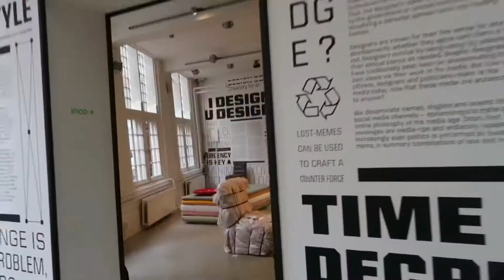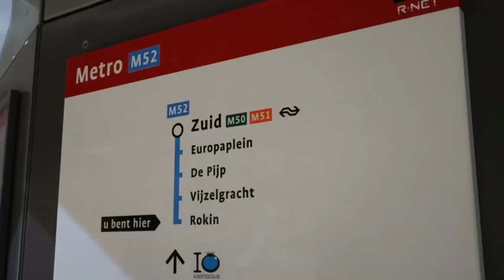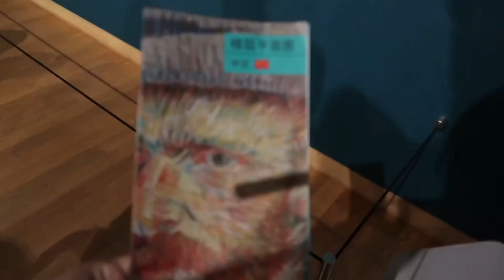5 Days In Netherlands 🇳🇱 | LAMeVlog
I visited Netherlands for the first time with my dear friend Arwa. Amsterdam is beautiful, but looks like I got bad luck with the weather (again) because it was cloudy/rainy most days :( I still enjoyed myself a lot nonetheless.

Hope you enjoy this short vlog! :-)